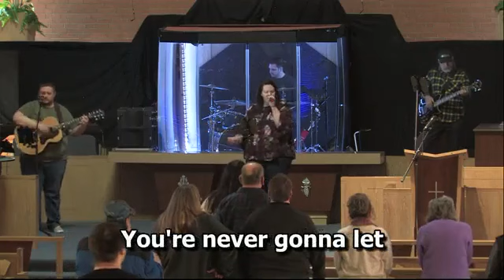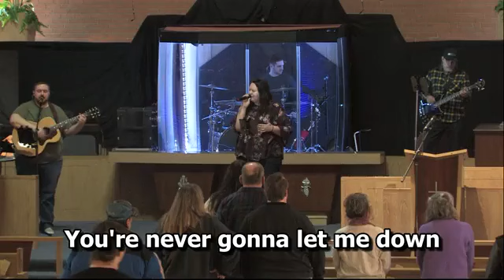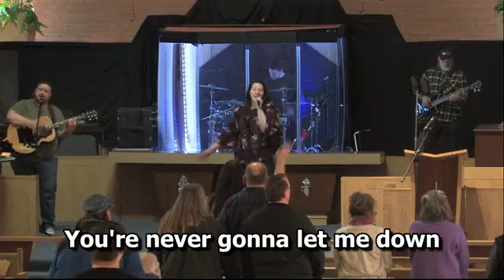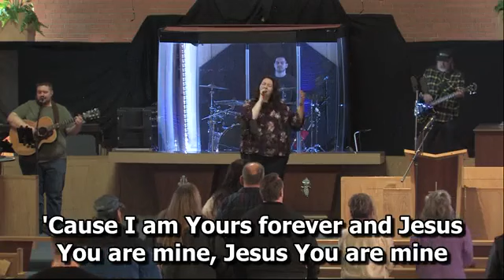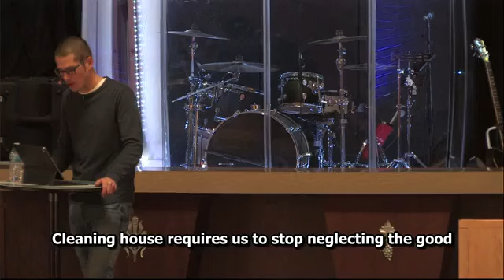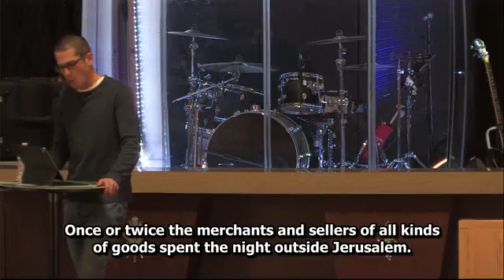Join us for "Rebuild" week 8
Join us in person:
3680 Manchester Rd
Akron, OH
44319